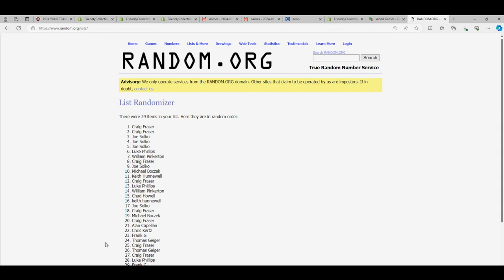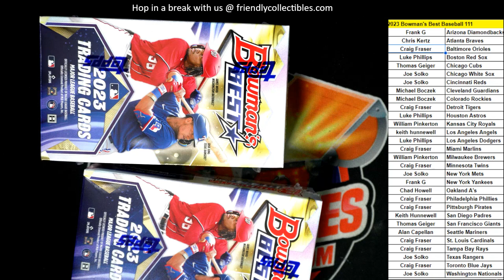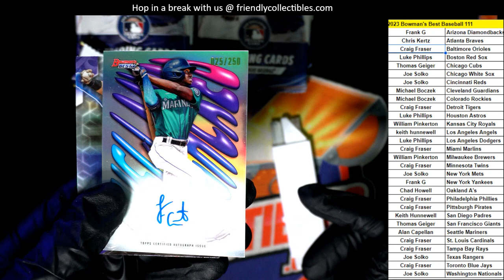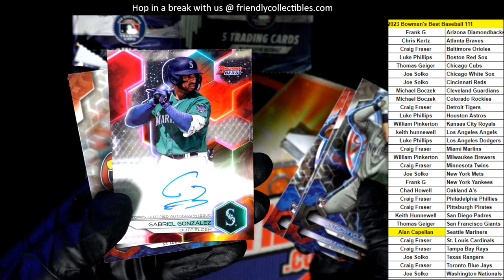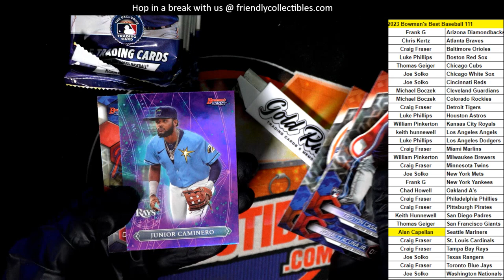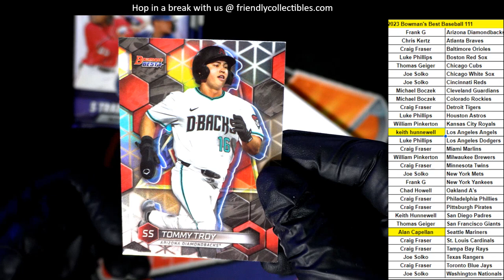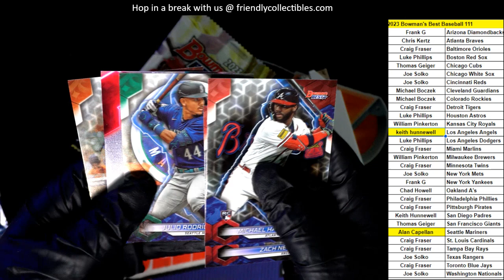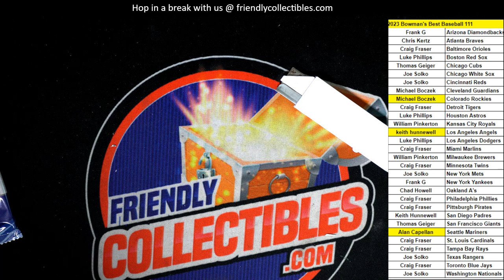2023 Bowmans Best Baseball ID 23BOWBEST111